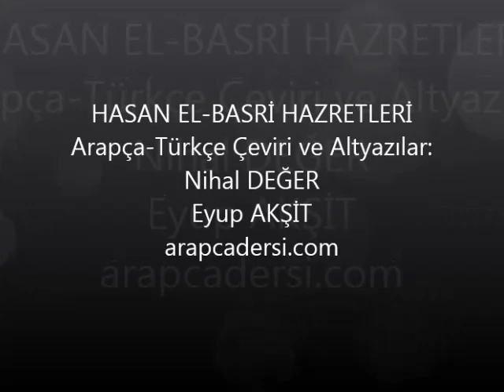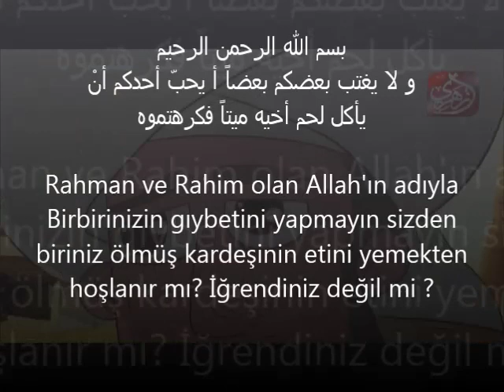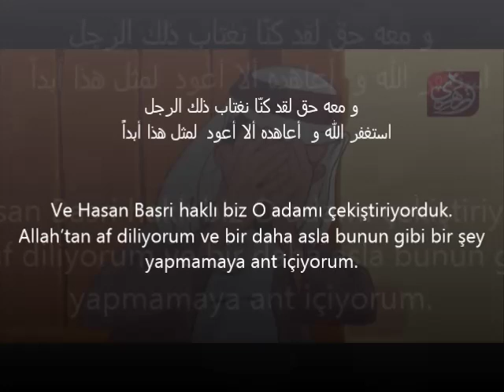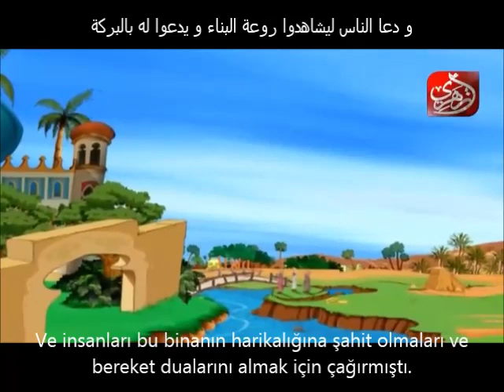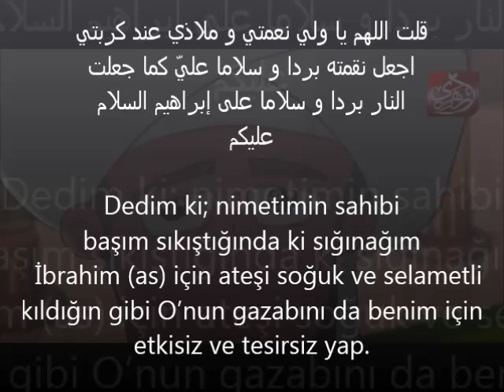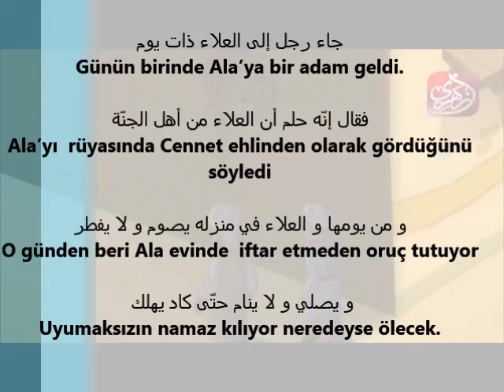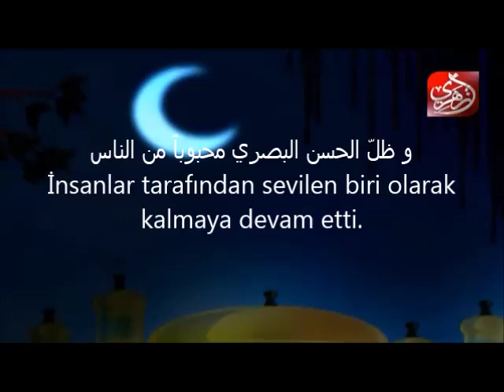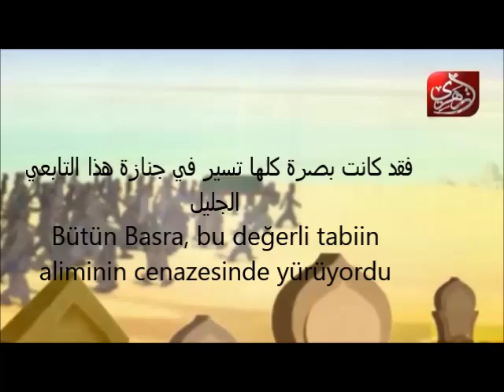Hasan Basri Hazretleri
HASAN BASRÎ
(الحسن البصري)
Ebû Saîd el-Hasen b. Yesâr el-Basrî (ö. 110/728)
Basralı meşhur tâbiî, âlim ve zâhid.
h.21 (m.642) yılında Medine'de doğdu. Babası Yesâr'ın (müslüman olmadan önceki adı Feyrûz), Irak'ın fethi sırasında Basra yakınlarındaki Meysân kasabasından Medine'ye getirilen esirlerden olduğu söylenir. Oğlunun şöhreti dolayısıyla daha çok Ebü'l-Hasan adıyla tanınan Yesâr, kaynaklarda Zeyd b. Sâbit'in veya Enes b. Mâlik'in halasının âzatlısı olarak gösterilir ve efendisine nisbetle kendisine Ensârî nisbesi verilir (İbn Sa'd, VII, 156). Hasan-ı Basrî'nin annesi Hayre, Resûl-i Ekrem'in eşi Ümmü Seleme'nin âzatlısı ve hizmetkârıdır. Bundan dolayı Hasan'la daha çok Ümmü Seleme ilgilenmiş, bilgili ve hakîm bir kişi olarak yetişmesinde bu ortamın büyük rolü olmuştur (İbn Hallikân, II, 69; Ahmed Halîl Cum'a, I, 161-167). Kendisinden küçük olan iki kardeşinden Saîd hadisçi, Ammâr ise Allah korkusundan dolayı çok ağlamakla tanınan bir zâhid idi.